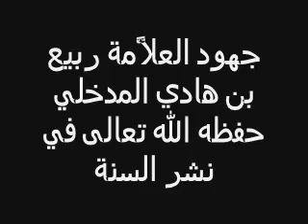جهود العلاَّمة ربيع بن هادي المدخلي في نشر السنة 7/5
بسم الله والحمد لله والصلاة والسلام على رسول الله، وبعد:

جهود العلاَّمة ربيع بن هادي المدخلي
 حفظه الله تعالى في نشر السنة
كلمة للشيخ جمال بن فريحان
 الحارثي جزاه الله خيرا

The efforts of the Shaykh, the Allaamah, Rabee bin Haadee al-Madkhalee in spreading the Sunnah - By Shaykh Jamaal Al-Haarithee

Shaykh Jamaal is one of the famous and senior students of the Allaamah shaykh Salih al-Fawzaan.

بارك الله في
 الشيخ جمال الحارثي ونفع به
وحفظ الله الشيخ ربيع
المدخلي من كل سوء وأسأل الله أن يمد في عمره علي طاعته
وحفظ الله العلامة ربيع المدخلي وأسكنه جنات الفردوس

وصلى الله وسلم على نبينا محمد وعلى آله وصحبه أجمعين